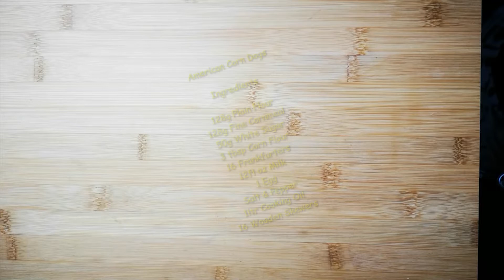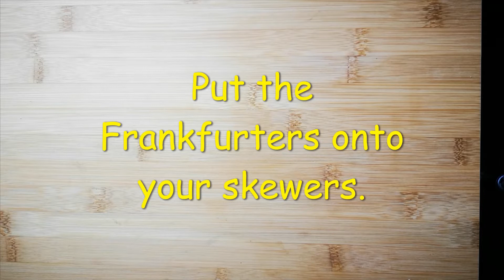FRAN COOKS: American Style Corn Dogs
Follow along with this video and learn how to make tasty, authentic, American corndogs.

Ingredients

128g Cornmeal
128g Plain Flour
50g White Sugar
Salt & Pepper
12fl oz Milk
1 Egg
1 Litre Vegetable Oil
16 Wooden Skewers
16 Frankfurters